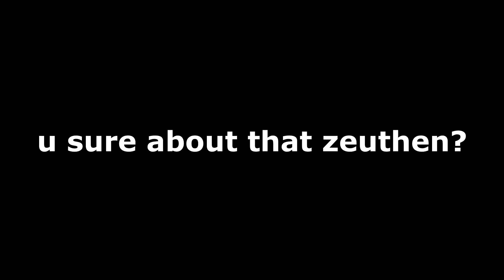The save will never be forgotten - Dead By Daylight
Swedish National Anthem!
Sweden and Denmark had a lot of conflicts on each other during centuries. Danes choose to not help Sweden sometimes because of Corona Virus, they're killing their own country. Danes hate Swedish people a lot and then one of them it was Svante and he choose to save a dane life in this game. (Just for fun)

Bye bye, cya to the next videooo!!